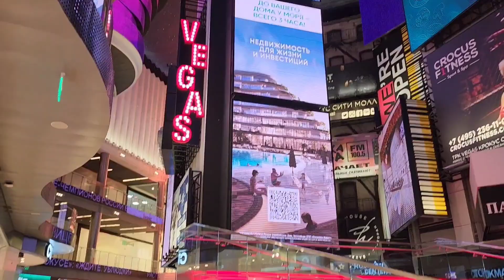ТЦ Вегас Крокус Сити: деньги от рекламы важнее дня траура. 24 марта 2024.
24 марта 2024, День траура в России в связи с терактом 22 марта 2024 в Крокус Сити Холл; но в ТЦ по соседству – Вегас Крокус Сити обычный день. Неужели владелец Вегаса не нашёл хоть один экранчик где можно установить символ скорби – свечу? Неужели деньги рекламодателей важнее?